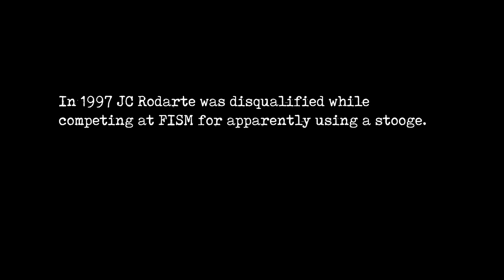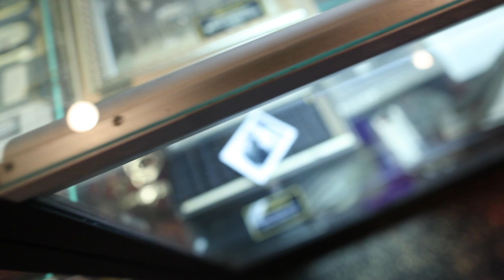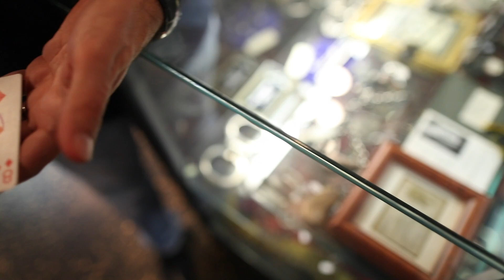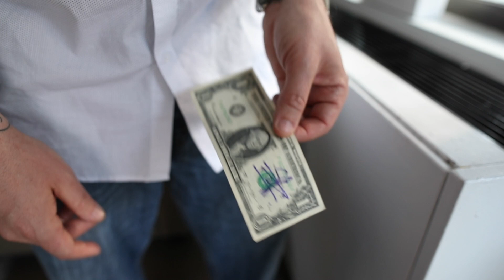CLONE By J.C. Rodarte ( THIS Fooled Penn & Teller )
PENN & TELLER ... FOOLED

With CLONE, you uncover the technology to create a perfect duplication of anyone's signature for the most convincing transpositions, vanishes & restorations in magic.

Used to floor Penn & Teller during a live taping of their 'Fool Us' show, CLONE puts the ultimate ability of signature duplication into your hands.

Duplicate ANY signature on:
Bills
Billets
Playing cards... & more

First mistaken for a stooge during FISM, CLONE is an undetectable prop that does the hard work for you... Hidden in plain sight.

Each CLONE set has been hand-inspected by the creator Juan Carols Rodarte himself, to ensure it will last hundreds of performances & is show-ready the moment it comes out of the box.

The ONLY way to actually duplicate a spectators signature.

Get CLONE Today.